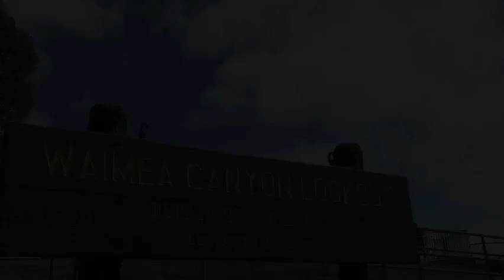REEL David Schneider HD